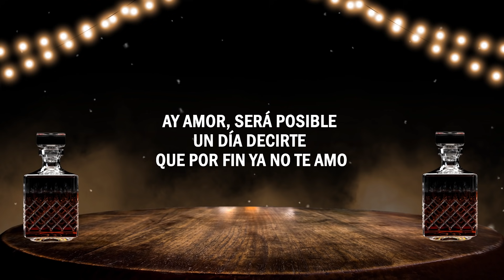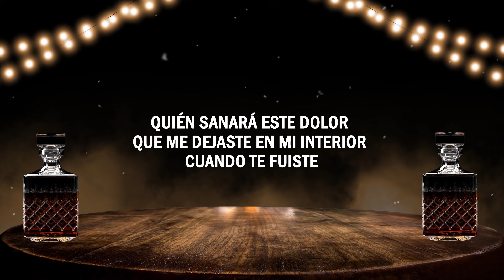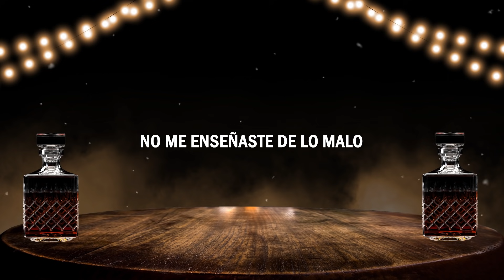Enséñame A Olvidar - Nico Hernández | (LETRA)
¡Canta a todo pulmón "Enséñame A Olvidar"  con ayuda de nuestro video letra! 🎤

LETRA
Será esto un sueño
que te perdí y que en verdad
ya no te tengo
Ay no
cuánto quisiera cerrar mis ojos
y empezar de nuevo

Será posible que he de olvidar
aquel romance apasionado
ay amor, será posible
un día decirte
que por fin ya no te amo

Lo dudo mucho mi amor
es como ver a un pez del mar poder volar
y aunque te deje de amar
es imposible que te pueda olvidar

Si me enseñaste a querer
también enséñame a olvidar
esto que siento
porque eres tú
niña querida
la mujer a quien yo amo
y a quien quiero
No

Quién sanará este dolor
que me dejaste en mi interior
cuando te fuiste
quién inventó el amor
debió dar instrucciones
pa' evitar el sufrimiento

Llevo en mis venas
la magia de tus besos
el fruto de este amor
lo veo como un juego
el fin de la jugada
tú saliste ganadora
hoy por ti yo estoy sufriendo

Aprendí a amar estando a tu lado
me enseñaste a querer
y me hiciste un daño
fuiste mi profesora del amor
y en tus clases de amor
no me enseñaste de lo malo

esto que siento
porque eres tú
niña querida
No

Y así suena
Nico Hernández
Ay Amor
No, no, no, no
Dímelo Allan
Dani

Enséñame A Olvidar
Nico Hernández
Letra 2021